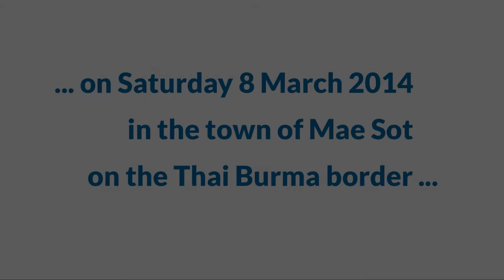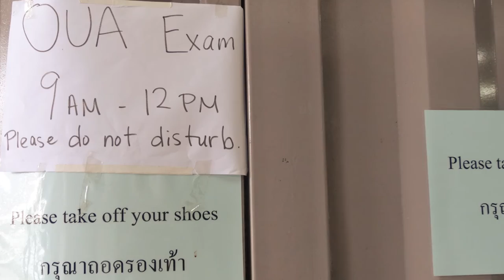Maung Maung Than's Inspirational Story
Maung Maung Than has led an inspirational life as a Burmese community leader, educator and peace activist. He aspired to do a university degree, but due to circumstances out of his control he missed a number of opportunities, until recently.

Despite the odds, Maung Maung achieved his dreams, graduating with a degree from Griffith University through the OUA Thai Burma Scholarship program. Dr Cathy Stone, Director of the Student Success team, was lucky enough to attend and give him his award.